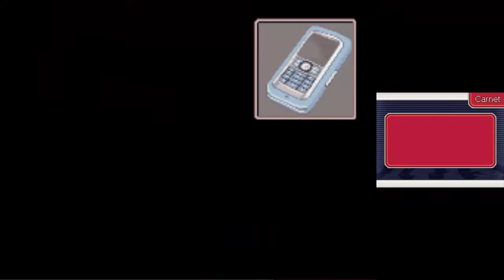Benjamin Hunter Ace Attorney Investigations Episode 2 FIN 2ème partie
Si ce n'es pas Mai la coupable, es-ce sa collègue Jessica?